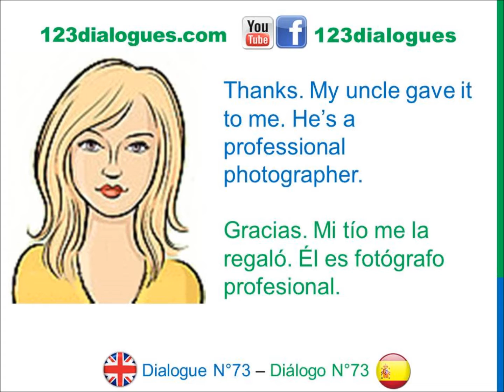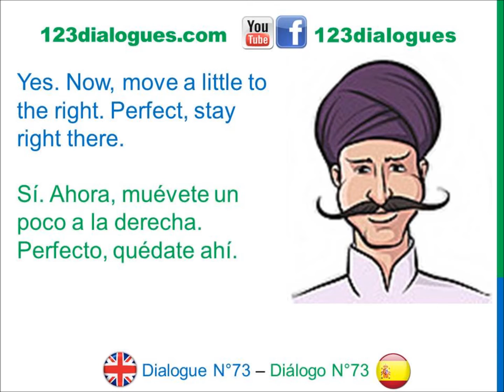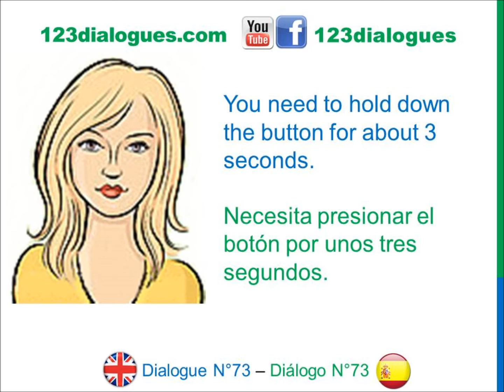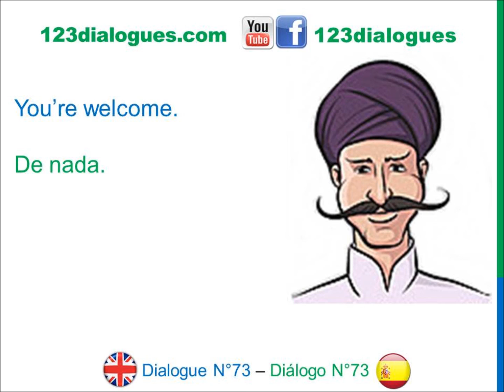Dialogue 73 - Inglés Spanish - Taking pictures - Tomando fotos